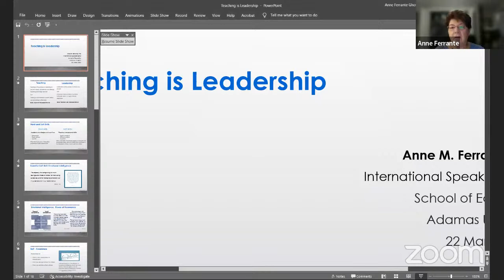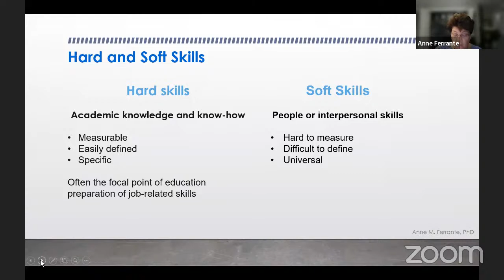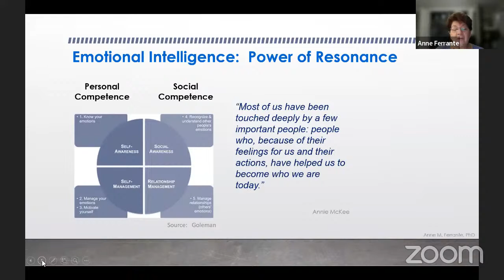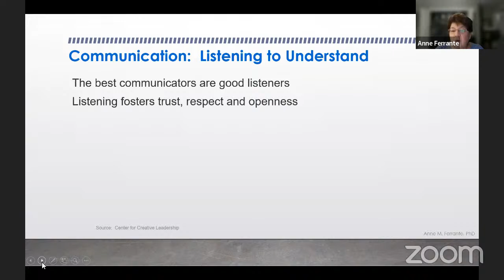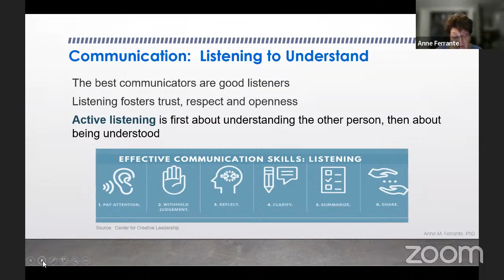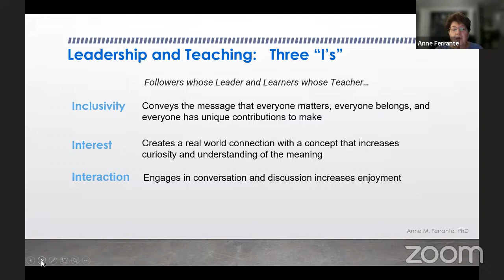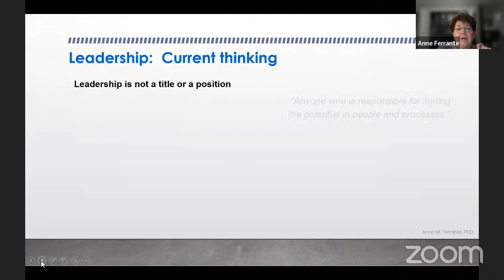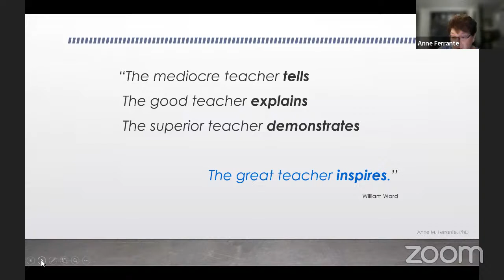International Lecture Session